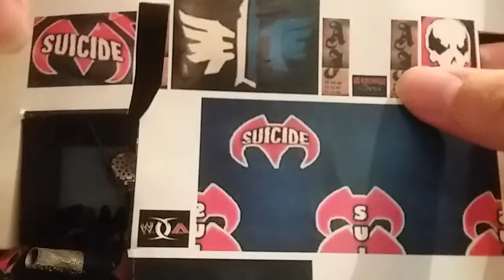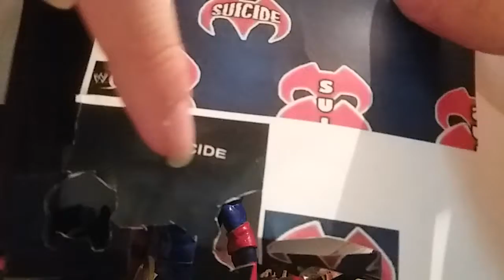WEEKLY CUSTOMS EP 55: Manik/TJ Perkins